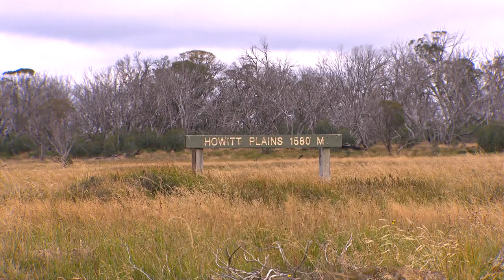Victorian High Country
This was filmed a few years back when the cattle were allowed back into Wonnangatta for a trial period before being kicked out again before the trial ended. We need to work together as one to save our pristine High Country here in Australia for the next generation. These families are the living history of the High Country Mountains here in Victoria. No one has the knowledge of this country as these Mountain Cattlemen families do and they want to share it with all of us. Music is from Bruce Rowland and is called Mountain Theme.